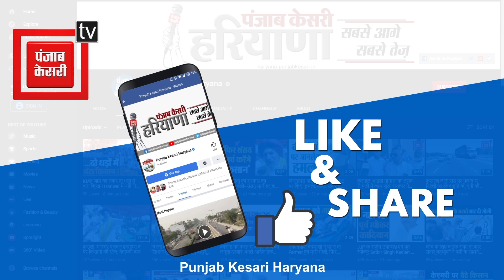Gangster काला राणा के घर NIA की टीम का छापा